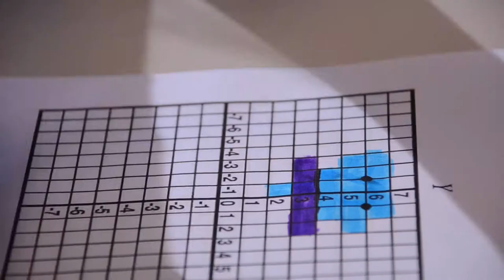FLEX || Tutorial Miniworkshop Run the Code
Run the Code is een workshop waarbij kinderen van groep 8 kennis maken met het principe van coderen. In deze video legt Finn van FLEX u uit hoe u deel 1 van deze workshop aan uw groep 8 kunt geven.